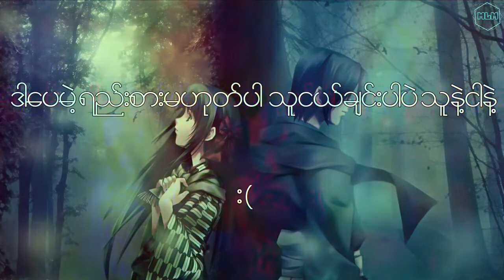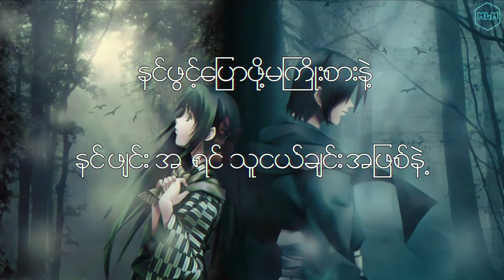နှင်း လွှမ်းပိုင် ၊ ပိုပိုဟေသာ